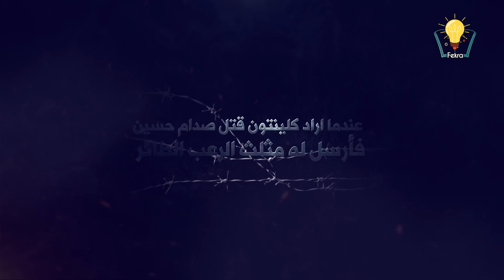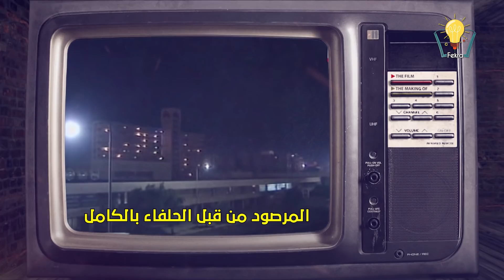ثعلب الصحراء .. عندما اراد كلينتون قتل صدام حسين فأرسل له مثلث الموت الطائر !!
في عام 1998 قامت إدارة الرئيس الأمريكي "بيل كلينتون" بإيصال رسالة عبرت فيها عن استعراض للقوة حينما أطلقت عملية عسكرية استهدفت العراق وأسمتها "ثعلب الصحراء" أو "fox desert"، تلك العملية لم تكلف الإدارة الامريكية كثيرا لكنها كانت عالية الكلفة على العراق ونظام صدام حسين.

ولم يتم اختيار العراق بشكل عشوائي في تلك العملية، إنما كان الاختيار قائما بناءاً على قرارات الأمم المتحدة والتي بدأت بفرض عقوبات اقتصادية على العراق بمقتضى القرار الأممي رقم 661، وسبقها في يناير 1991 أن بدأت قوات التحالف بحرب الخليج الثانية في عملية سميت "عاصفة الصحراء"، وهي عبارة عن قصف جوي ضد العراق وبدأوا بالعمليات البرية التي أسفرت عن تحرير الكويت من القوات العراقية في 27 فبراير من العام ذاته.

وبعدها قَبِل العراق وقف إطلاق النار، وبعد مرور أيام اندلعت انتفاضة واسعة ضد حكم النظام العراقي تمكنت قوات النظام العراقي من التصدي لهذه الانتفاضة وتدخل الأمم المتحدة من أجل حماية الأكراد وتحديد منطقة حظر للطيران العراقي في شمال العراق وجنوبه.

وفي حزيران 1993 قامت الطائرات الأمريكية بشن هجوم على مقر المخابرات العراقية في بغداد انتقاماً من محاولة اغتيال الرئيس بوش في الكويت

نستعرض إليك عزيزي المشاهد في هذا الفيديو تفاصيل ودوافع ونتائج أقسى هجمة عسكرية طالت جيش صدام حسين

Porotected By DMCA
تابع قناة فكرة علي Facebook